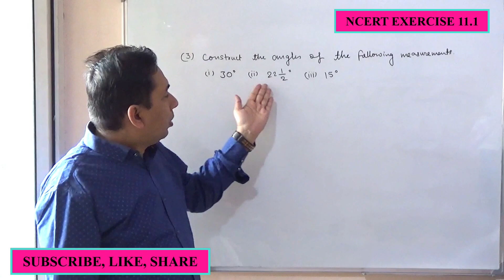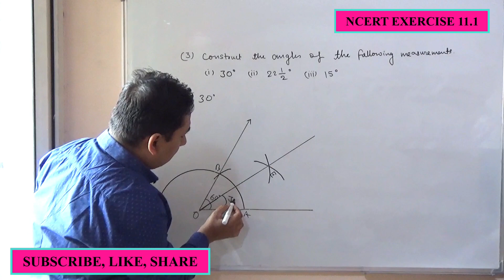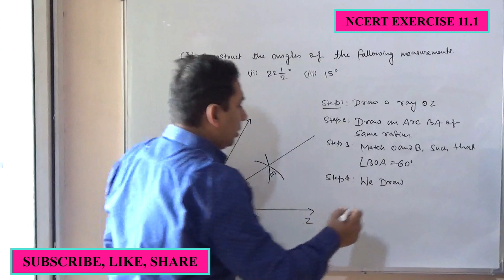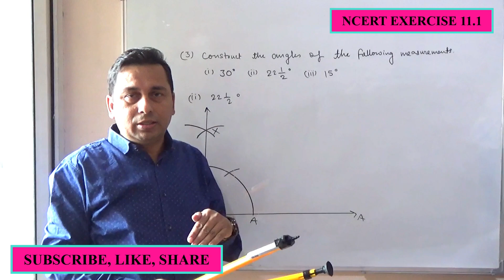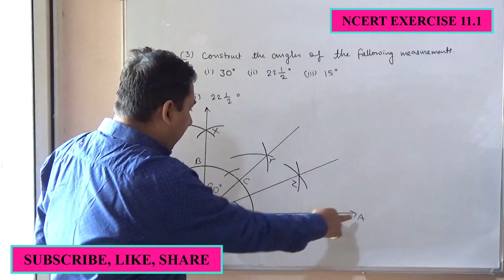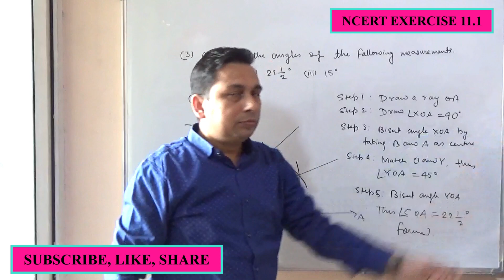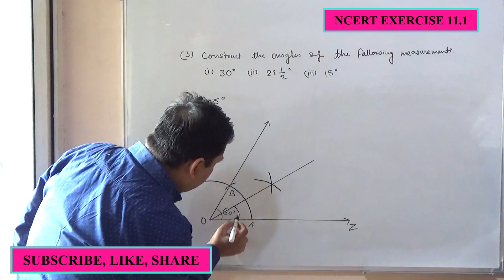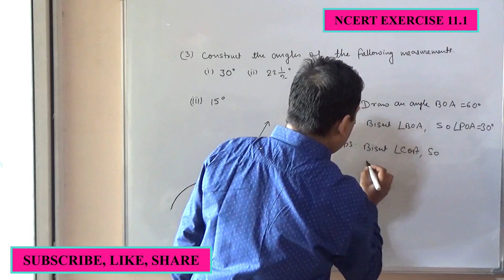Question 3.Construct the angles of the following measurements(i) 30°(ii) 22 12∘(iii) 15°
Construct the angles of the following measurements